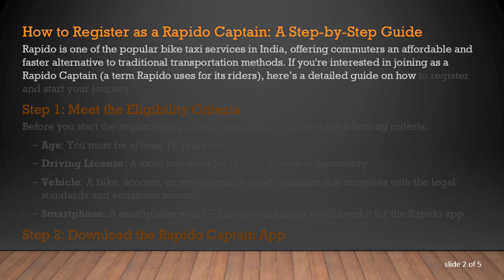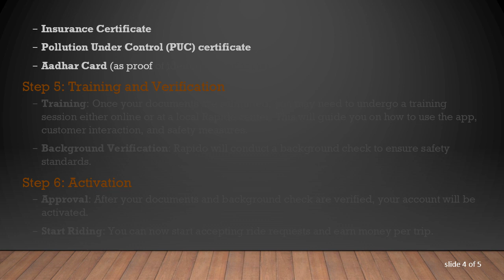How to Register as a Rapido Captain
Discover the simple steps to become a Rapido Captain, including what documents you need and how to complete the registration process to start earning as a bike taxi rider.
How to Register as a Rapido Captain: A Step-by-Step Guide

Rapido is one of the popular bike taxi services in India, offering commuters an affordable and faster alternative to traditional transportation methods. If you're interested in joining as a Rapido Captain (a term Rapido uses for its riders), here’s a detailed guide on how to register and start your journey.

Step 1: Meet the Eligibility Criteria

Before you start the registration process, ensure that you meet the following criteria:

Age: You must be at least 18 years old.

Vehicle: A bike, scooter, or motorcycle in good condition that complies with the legal standards and emissions norms.

Smartphone: A smartphone with GPS is essential since you’ll need it for the Rapido app.

Step 2: Download the Rapido Captain App

App Store: For iPhone users, download the Rapido Captain app from the Apple App Store.

Google Play: Android users can find the app on Google Play Store.

Step 3: Submit Your Details

Once you have the app:

Open the app and tap on the registration or sign-up option.

Set up payment information: Provide details for where you want your earnings to be deposited.

Step 4: Upload Required Documents

You will need to upload digital copies of the following documents:

Driving License

Vehicle Registration Certificate (RC)

Insurance Certificate

Pollution Under Control (PUC) certificate

Aadhar Card (as proof of identity and address)

Step 5: Training and Verification

Training: Once your documents are submitted, you may need to undergo a training session either online or at a local Rapido center. This will guide you on how to use the app, customer interaction, and safety measures.

Background Verification: Rapido will conduct a background check to ensure safety standards.

Step 6: Activation

Approval: After your documents and background check are verified, your account will be activated.

Start Riding: You can now start accepting ride requests and earn money per trip.

Additional Tips

Keep your documents up to date: Ensure your vehicle's documents and driving license are always current to avoid any disruptions in your service.

Maintain your bike: Regular maintenance of your bike ensures safer rides for you and your passengers.

Understand the local regulations: Be aware of local transport and safety laws to avoid any legal issues.

Registering as a Rapido Captain can be a rewarding way to earn, especially if you enjoy driving and meeting new people. The process is straightforward, aiming at ensuring safety and compliance while providing an efficient service to customers.